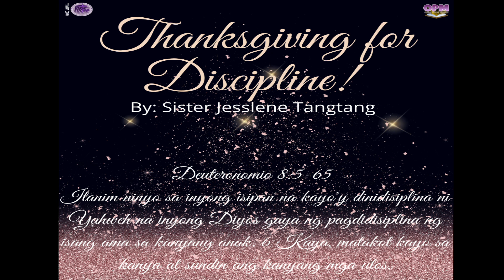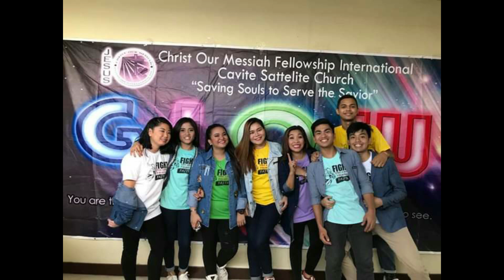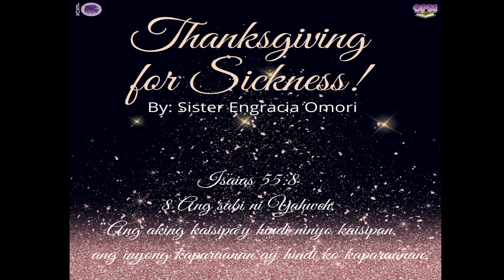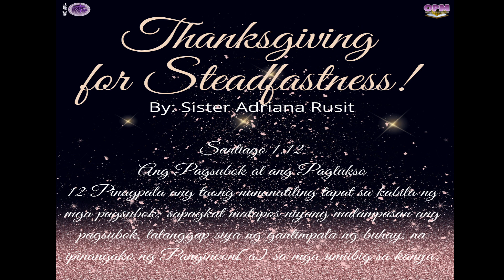Thursday Final OPM Special